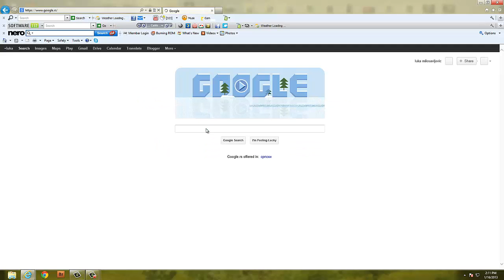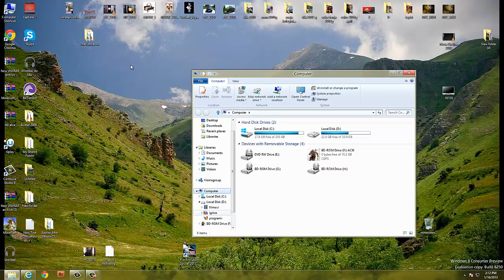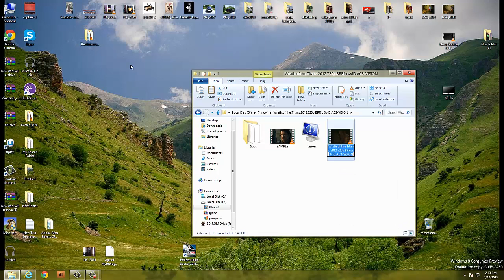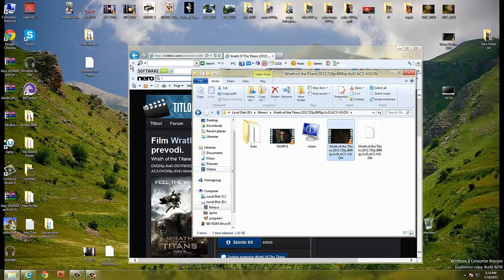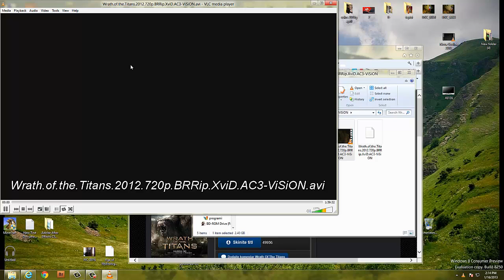kako da stavis prevod u film.